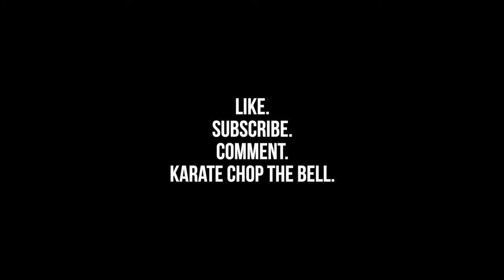Intro to Long Range with Bruiser Industries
On the second leg of our Oregon tour we linked up with Bruiser Industries, Joe Dawson.

Chapters:
0:00 Intro
0:36 Who is Joe Dawson
1:15 Intro to Ballistics
15:23 Positional Work
44:14 Putting it to the test

Big Tex ORDNANCE
Use 'goonlife' at checkout